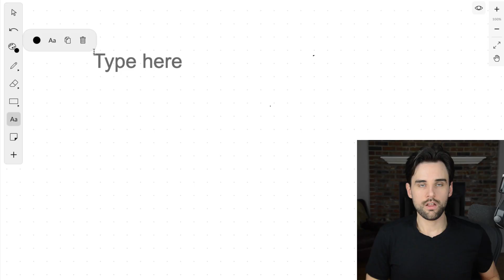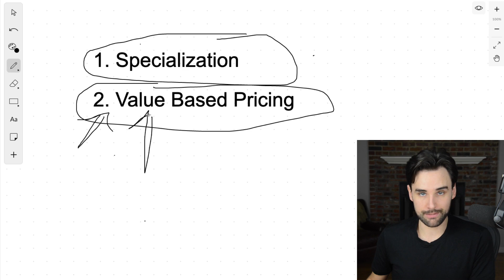How I made $1,000 per hour as a blockchain developer